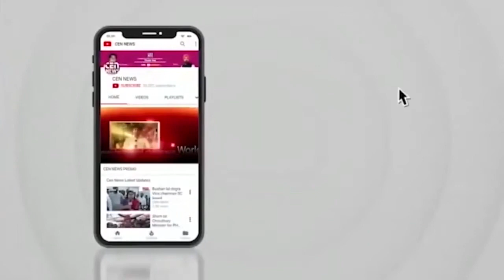चेंबूरचा राजा गणपती बप्पा को देखने के लिए भक्तों की भारी भीड़, हर रोज भक्तों के लिए लगता है लंगर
CHEMBURCHA RAJA || GANESH UTSAV 2023 ||